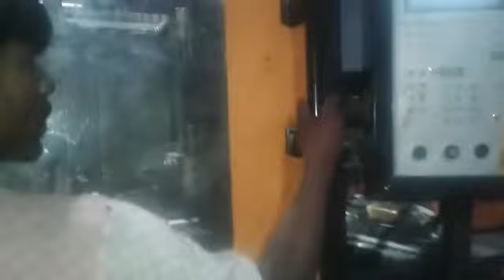20 ltr cool water jug moulding machine